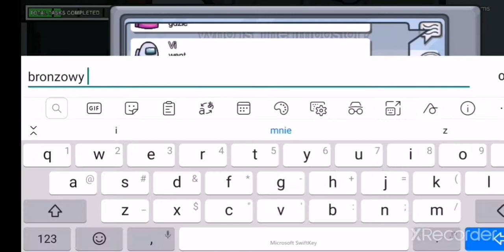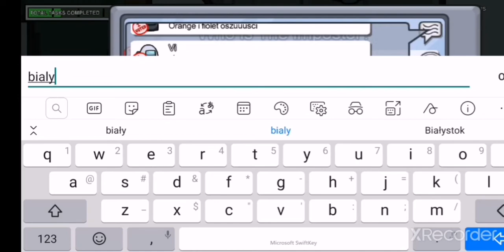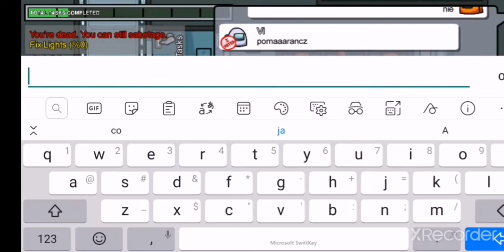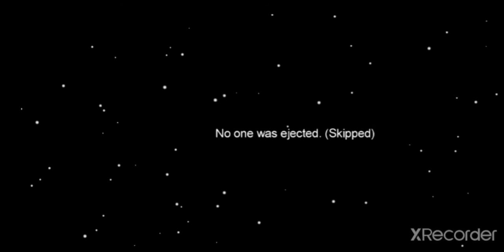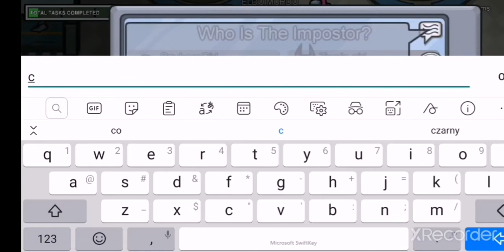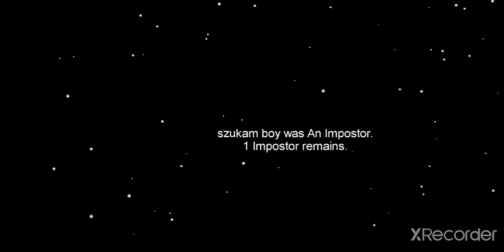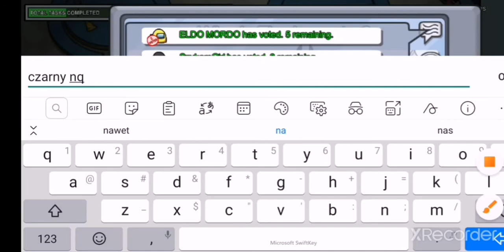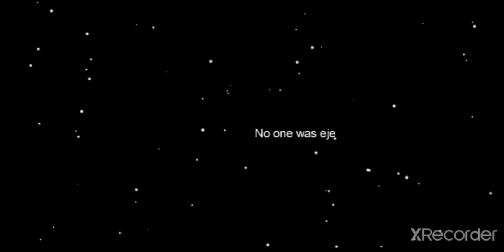Odcinek 1 among us 😱